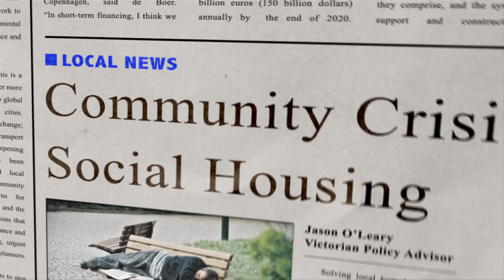Master of Urban Planning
Melbourne School of Design
Faculty of Architecture, Building and Planning